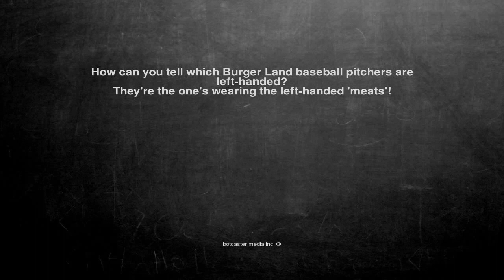Ok, here is the joke. How can you tell which Burger Land baseb...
How can you tell which Burger Land baseball pitchers are left-handed?
They're the one's wearing the left-handed 'meats'!